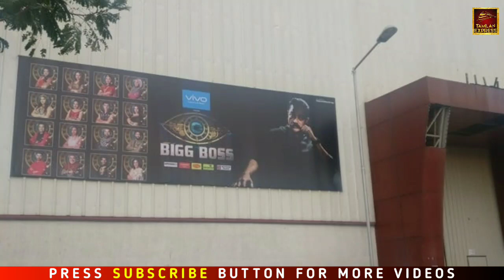Bigg Boss 5 tamil Contestants KPY Bala entry